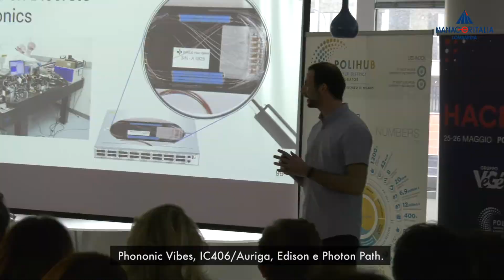Alla scoperta di Polihub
Il 18 giugno 2019 siamo andati a conoscere PoliHub - Innovation District & Startup Accelerator , l’incubatore del Politecnico di Milano che abbiamo scoperto essere il terzo incubatore universitario di startup al mondo! Grazie all'organizzazione del Gruppo Innovazione di Manageritalia Lombardia abbiamo imparato come lavorano le startup e in particolare abbiamo ascoltato l’esperienza di Phononic Vibes, IC406/Auriga, Edison e Photon Path.